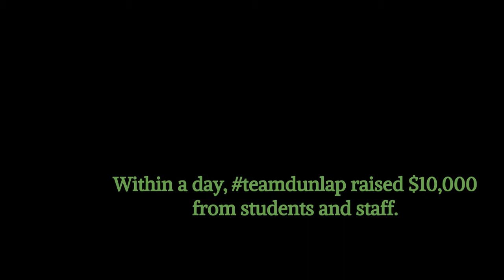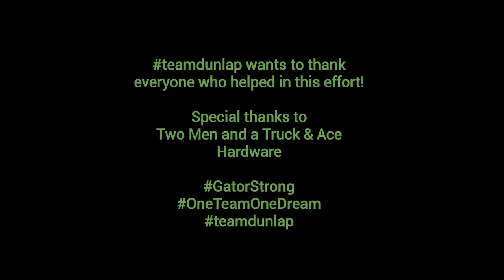Eagles Helping Gators